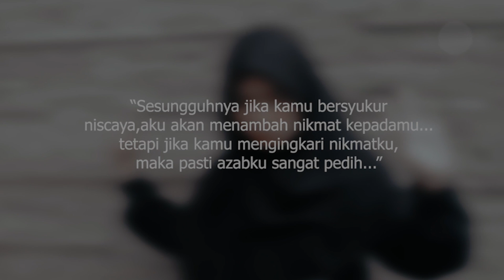Egie Mc, Amanda, Warloud - Air Suci (Official Music Video)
Executive Producer
Djoko Suryanto ME
Composser by Warloud
Vocal song by Amanda
Lyric Rap by Egie Mc
Lyric Song by Djoko Suryanto ME